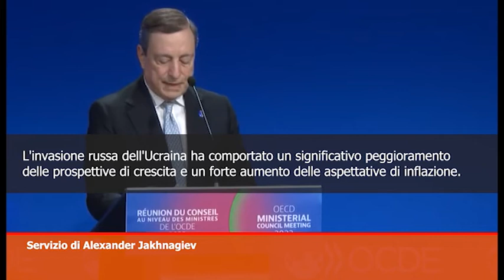Tg Montecitorio la giornata politica del nove giugno sd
(Agenzia Vista) Roma, 09 giugno 2022
- Celebrazioni al Quirinale per la Festa della Marina
- Draghi alla riunione dell'Ocse
- Von der Leyen: Ricostruiremo Ucraina
- Acea Innovation Tour a Napoli
Durata: 04_27